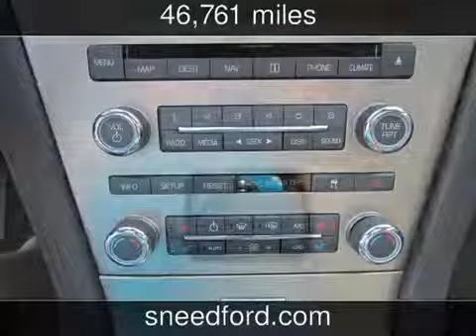2010 Lincoln MKT w EcoBoost Used Cars Gower,Missouri 2013 10 02